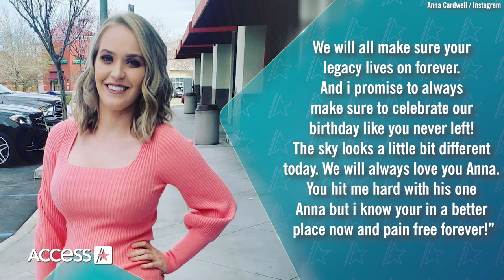Alana 'Honey Boo Boo' Thompson Mourns Sister Anna 'Chickadee's' Death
Alana "Honey Boo Boo" Thompson is remembering her older sister, Anna "Chickadee" Cardwell. The 18-year-old reality star took to her Instagram on Dec. 10 to share a family photo and address her sister's tragic death. "This is one post I wish I didn't have to make. Last night we all surrounded Anna with love & let her know it was okay to go. Unfortunately, around 11pm Anna took her last breath. Anna was in so much pain last night but now as a family we all know she is at peace now. I really don't know what to say as my heart is completely broken," she wrote. Anna, who is survived by her two daughters, 10-year-old Kaitlyn and 7-year-old Kylie, was diagnosed with stage 4 adrenal carcinoma back in January. Earlier on Sunday, Mama June Shannon announced the heartbreaking news that her eldest daughter had died at 29 years old.